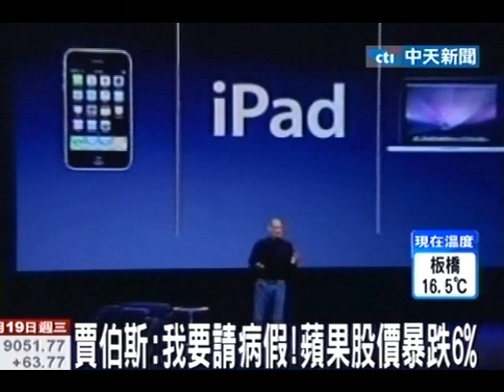賈伯斯：我要請病假！蘋果股價暴跌6%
中天新聞》美國蘋果公司執行長賈伯斯日前突然宣布請病假，消息傳出之後，沒想到德國股市的蘋果公司股價暴跌，盤中最大跌幅一度超過6%，由此可見賈伯斯對蘋果電腦的未來，關係何等緊密，也因此反映了投資人的擔憂。